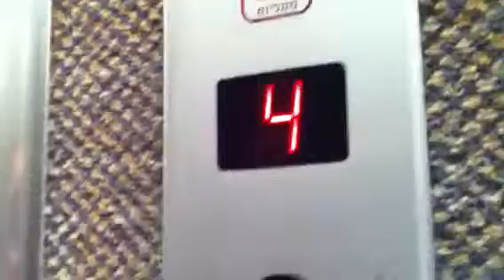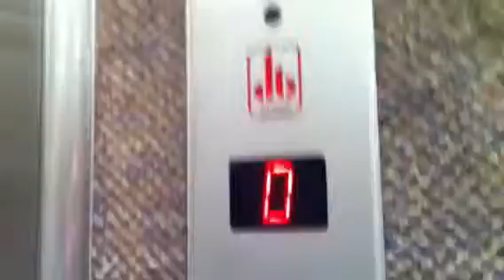Tal traction elevator in Dolphin Street In Bat Yam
Nice
Brand : Tal
Installed : 1996
Type : Traction
Capacity : 6 Pass|450 Kg
Floor Served : 6 (0,1,2,3,4,5)